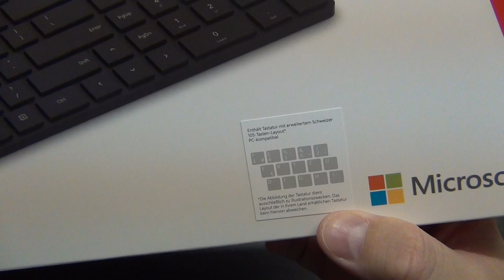Microsoft Designer Bluetooth Desktop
Kaufen in Deutschland und Österreich: